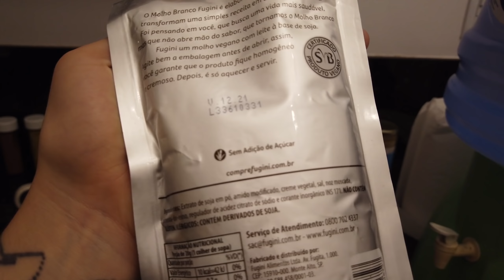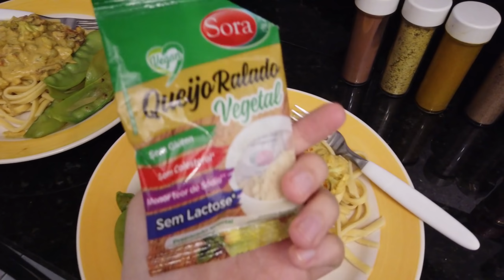VIAJAR PRA PRAIA COM GATOS - Usando Airbnb | Mi Alves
Um vlog mostrando a primeira viagem das gatas! Alugamos uma casa em Cabeçudas Itajaí e levamos as gatas junto.. foi uma experiência bem diferente, primeira vez delas saindo de casa pra passar um tempo em outro lugar! Você tem gatos? Me conta se já levou eles em alguma viagem!

FAÇA MEU CURSO COM DESCONTO: Como Montar um Roteiro PERFEITO de Viagem?